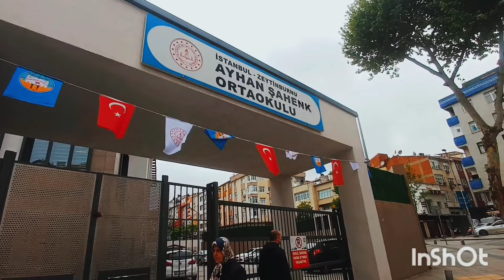📢Cennetin suyu ruhuna işlesin Toprağı bol ruhu huzurlu olsun Başın sağ olsun canım‼️